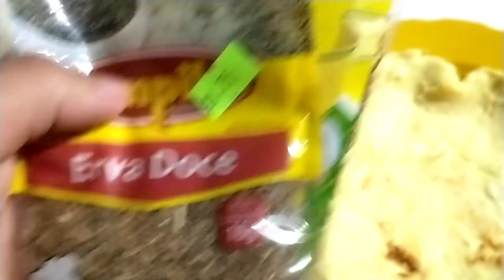DIÁRIO DA DIETA | COMIDA SAUDÁVEL | CICLISMO | não vou desistir 💪BEBAM ÁGUA 💧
Hoje mais um pequeno vlog do nosso querido diário da dieta!!

Curte
Comente
Compartilhe 💓

Peso atual: 76 quilos
Altura: 1,63